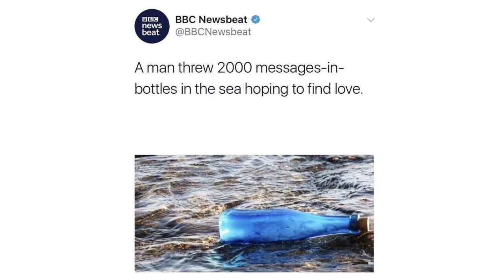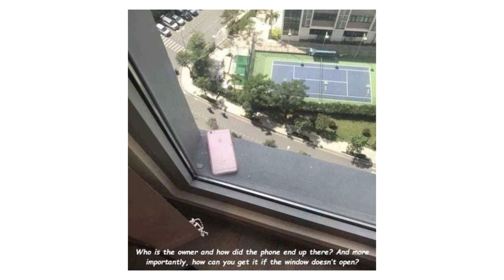WELL THAT SUCKS 2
Things that will make you say "Well, that sucks."